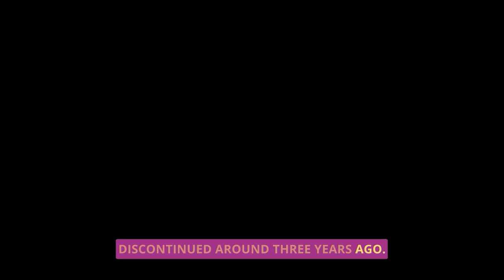Thane Real Estate Secrets Revealed by Anuj Goradia - Dosti Realty | Location Nexus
Dive into the latest episode where Anuj Goradia (Dosti Realty) and Ayushi Ashar (Ashar Group) reveal Thane's best-kept secrets and untapped micro markets. Join us for an exclusive journey with Location Nexus, powered by Absolute CX. Uncover the revolution that's set to redefine Thane!